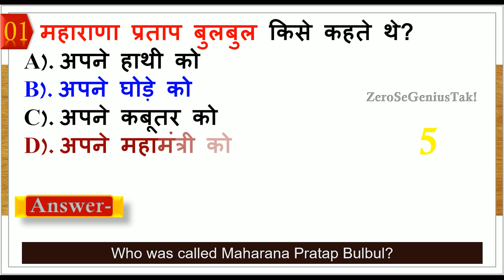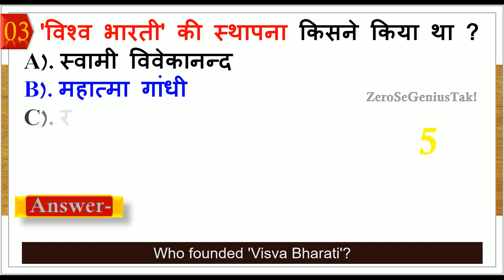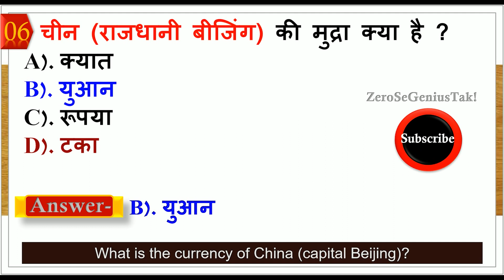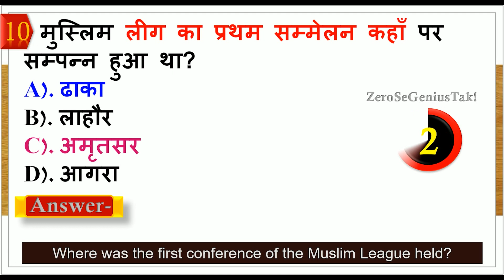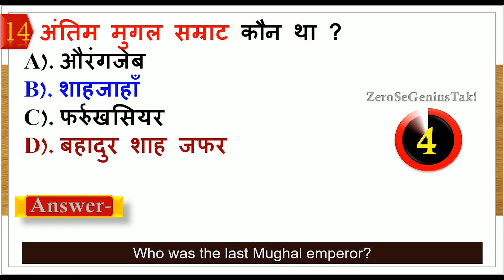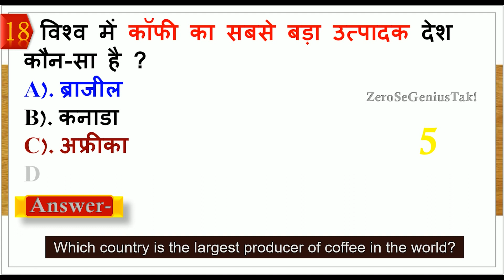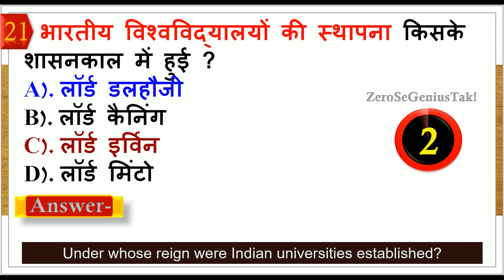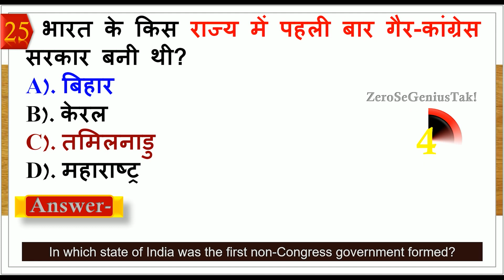gk questions | general knowledge in hindi | gk questions for competitive exams | gk quiz test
1). GK
2). Quiz Test
3). General knowledge
4). Competitive questions
5). Competitive General Knowledge
6). GK in Hindi
7). Important GK Quiz
8). General Knowledge Quiz
9). India GK
10). Samanya Gyan
11). India gk in hindi
12). gk question in hindi
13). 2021 gk quesitons and answers
14). ssc gd exam gk
15). ssc gd previous year questions